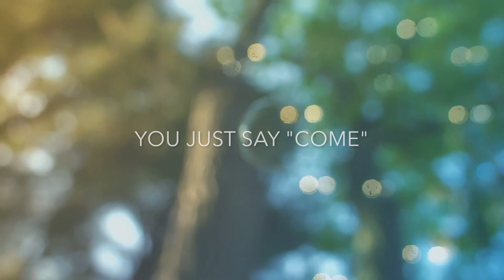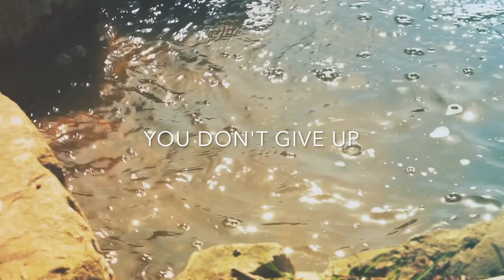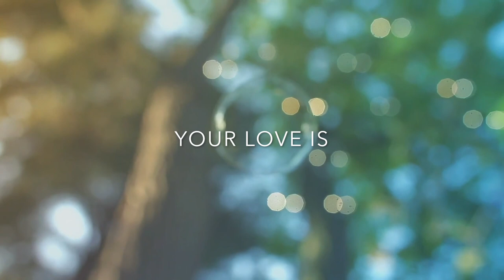Chelsea Amber // Beautiful Mystery [Official Lyric Video]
Lyrics and Music by Chelsea Amber & Fraser Campbell
Produced by Fraser Campbell & Adam Sutherland

** P R O D U C T S   I   U S E   &   L O V E **

🎥 FILMING:
Sony A6100 camera
Neewer bi-colour LED lights
Neewer desk mount light stands
Joby cellphone tripod
Joby camera tripod

🎙️ AUDIO RECORDING:
Warm Audio WA87 condenser mic
Rode NT5 condenser mics
Universal Audio Apollo Twin X audio interface
Focusrite Scarlett 2i2 audio interface

🎸 GUITAR ACCESSORIES:
Ernie Ball volume pedal
Fender guitar picks
Acoustic guitar strings
Coated acoustic guitar strings
Electric guitar strings